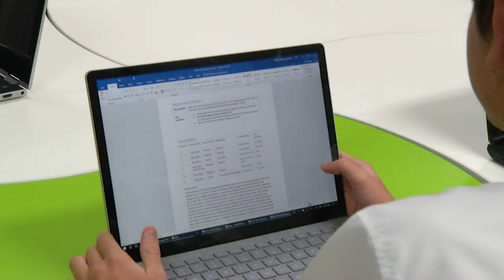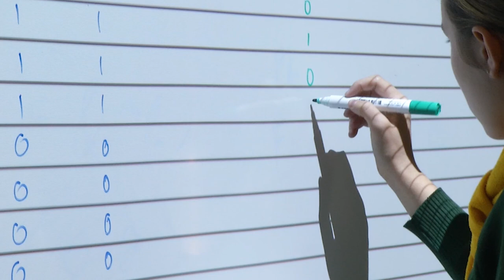Philosophy and Reason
Humanities Faculty - Philosophy and Reason